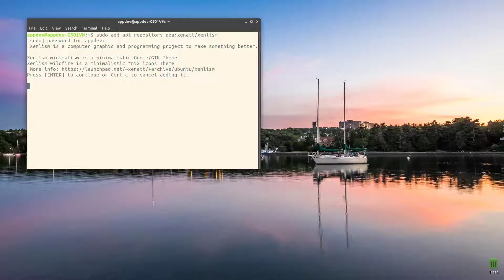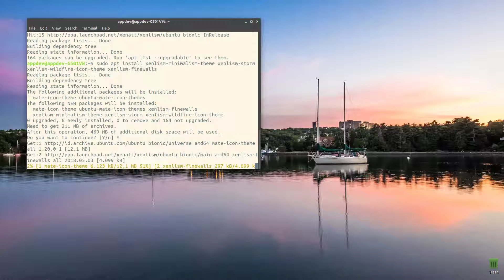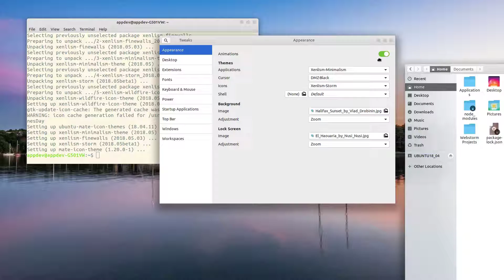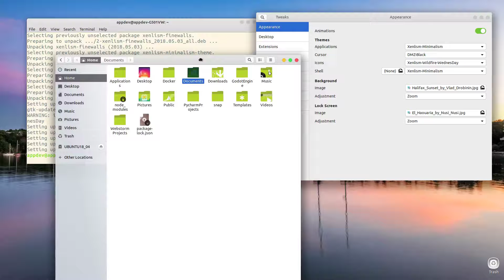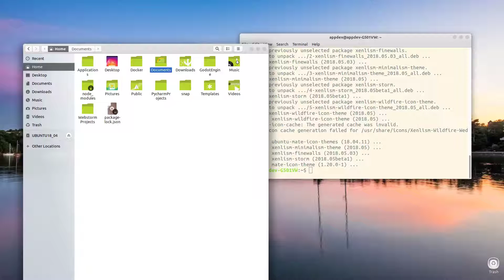An Easy Way to Install Ubuntu Theme Xenlism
Yups, it is An Easy Way to Install Ubuntu Theme Xenlism. Xenlism theme looks fresh and awesome. It looks like MacOS in my opinion, but tha i just like it.